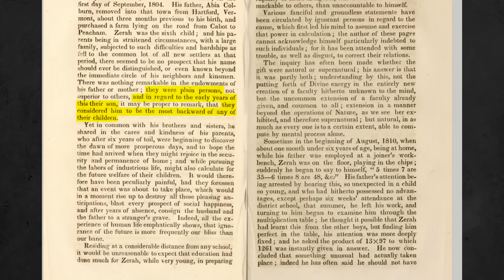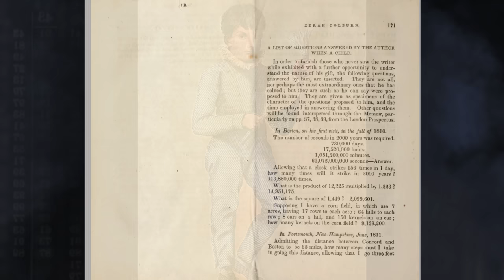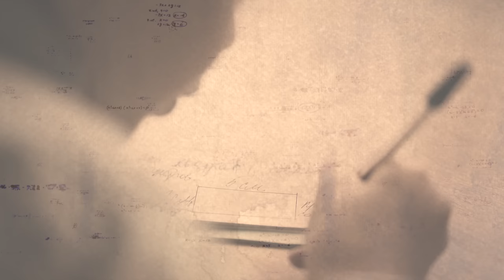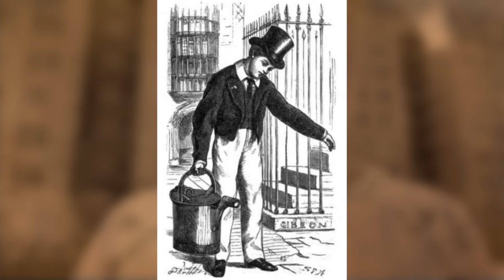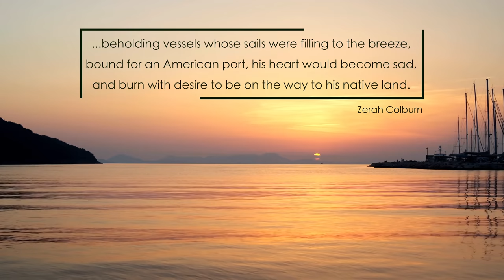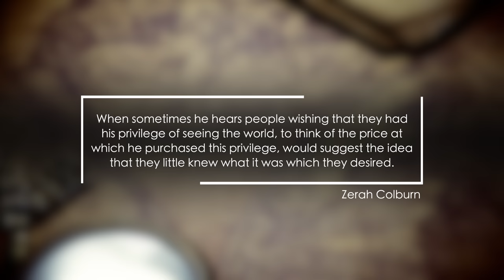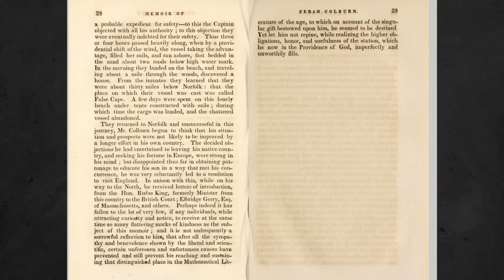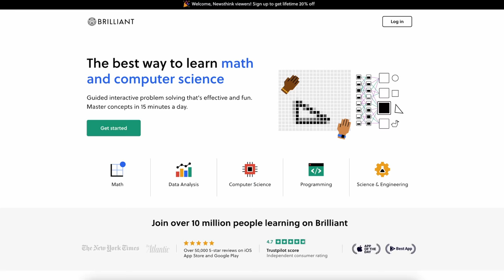The Bizarre Story of the Boy Who Lost His Genius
Zerah Colburn was a math prodigy but then, his gift disappeared.

Select images/video supplied by Alamy.

Sources:
3:36 Creative Commons Attribution-Share Alike 3.0 Unported license via Wikimedia Commons
3:39 Jebulon, CC BY-SA 3.0 via Wikimedia Commons
4:00 Nwautana, CC BY-SA 4.0 via Wikimedia Commons
4:03 Mbzt, CC BY-SA 4.0 via Wikimedia Commons
4:20 Cmglee, CC BY-SA 3.0 via Wikimedia Commons
6:21 U.S. Navy Photo by Journalist 2nd Class Todd Stevens., Public domain, via Wikimedia Commons